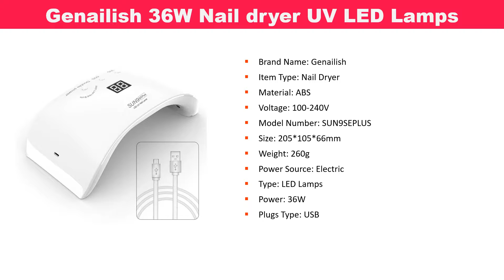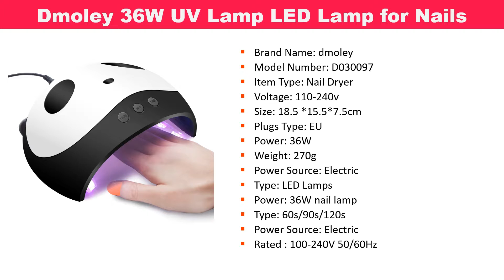5 Cheap Best UV Nail Dryer Lamp - Top Selling Nail Dryer Machine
Welcome to women beauty care. Today we will show this video Top 5 Cheap Best UV Nail Dryer Lamp - Top Selling Nail Dryer Machine.

01
SUN X 48/54W Nail Dryer UV LED Nail Lamp

02
Enne New 36W UV Led Lamp Nail Dryer

03
Dmoley 36W UV Lamp LED Lamp for Nails

04
Genailish 36W Nail dryer UV LED Lamps

05
LKE 36W UV Lamp Nail Dryer

SUN X 48/54W Nail Dryer UV LED Nail Lamp LCD Display 36 LEDs Dryer Lamp for Curing Gel Polish Auto Sensing Nail Manicure Tool. New 36W UV Led Lamp Nail Dryer For All Types Gel 12 Leds UV Lamp for Nail Machine Curing 60s/120s Timer USB Connector. Dmoley 36W UV Lamp LED Lamp for Nails Nail Dryer 12pcs Led Nail Lamp for Curing All Gels with Sensor USB Charge Nail Art Tools. genailish SUN9SEPLUS 36W UV Lamp LED Lamps Nail dryer Double Power Nail Lamps for Nail UV Gels Polish USB Charge Nail Art Tools. LKE 36W UV Lamp Nail Dryer For All Types Gel 12 Leds UV Lamp for Nail Machine Curing 30s 60s 90s Timer USB Portable UV lamps.